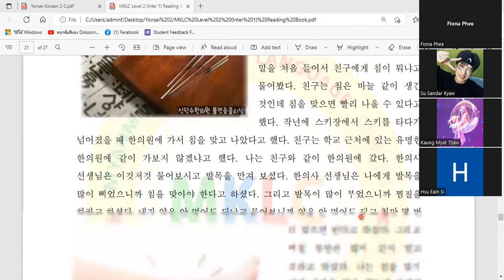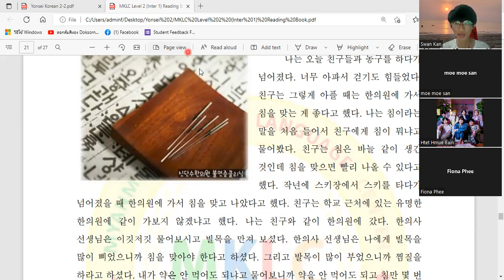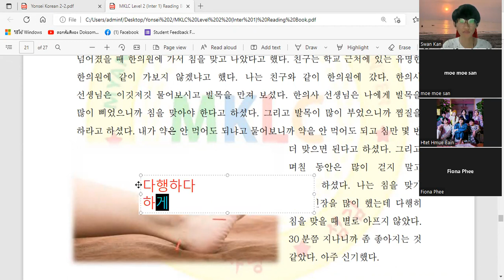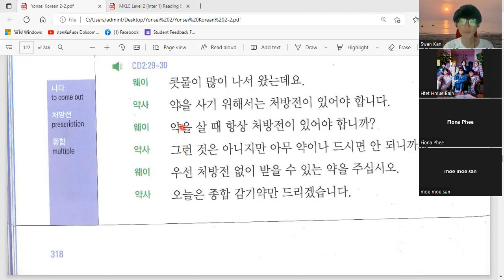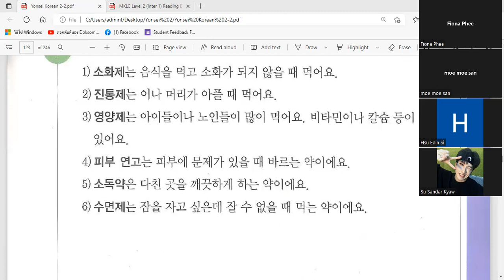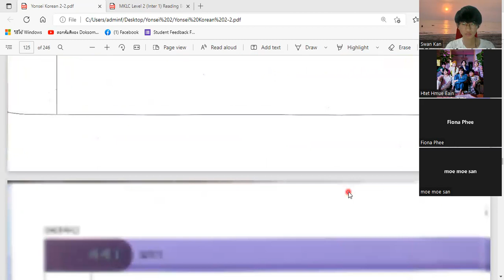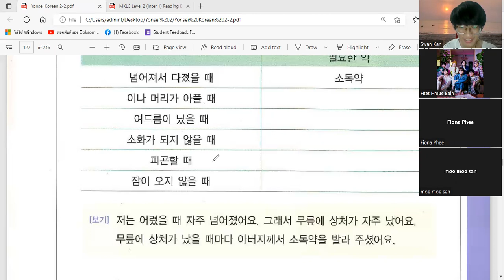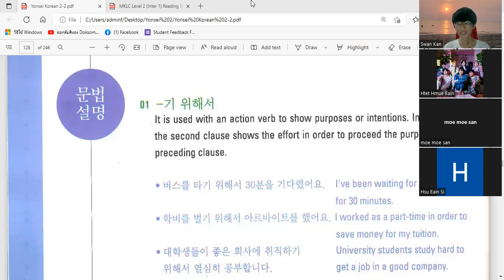MKLC ကိုရီးယားစာ Level ( 2-2 ) သင်ခန်းစာ ( 11 ) / MKLC Korean Level ( 2-2 ) Lesson ( 11 ) / 4.8.2022